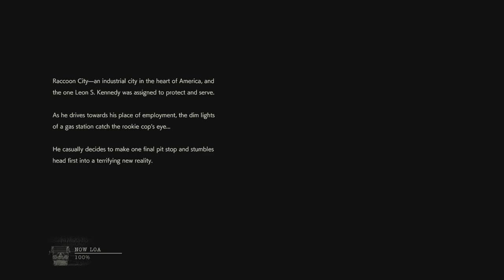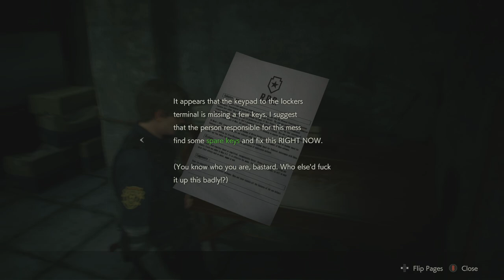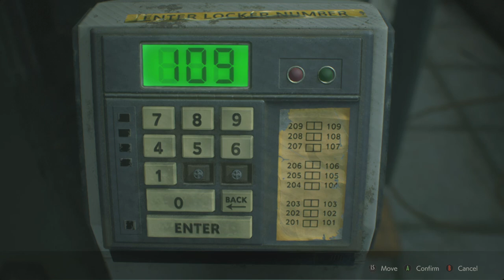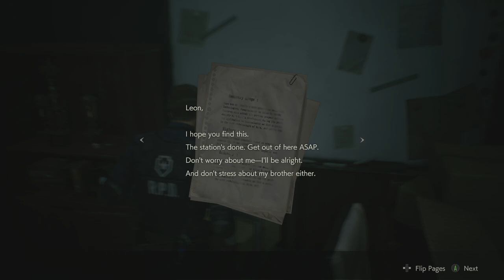RESIDENT EVIL 2 Remake Gameplay - Leon 2nd Story, Police Station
Leon and Claire gets separated from the explosion as they head to racoon city police station.
But now Mr X is here for only one reason to eliminate anyone that stands in Umbrellas way.